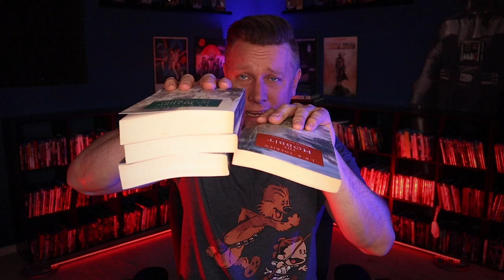31 on 31 | Fantasy Edition | Star Wars, Lord of the Rings, Harry Potter, and Narnia Ranked!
It's May 31st. That means it's time for another 31 on 31.  This time it's FANTASY EDITION.  31 fantasy films ranked on May 31st!

This is a series of the Autopstream.  Check out the other member's rankings below

Cody Leach -

FRANCHISES
Lord of the Rings
The Hobbit
The Chronicles of Narnia
Star Wars
Harry Potter

MOVIES
Star Wars
Rogue One
Solo
Rise of Skywalker
Last Jedi

Harry Potter and the Socceroos Stone
Fantastic Beasts The Secrets of Dumbledore

Voyage of the Dawn Treader
Prince Caspian

VIDEO SUMMARY
This video contains Sean Chandler Talks About's 31 on 31 | Fantasy Edition | Star Wars, Lord of the Rings, Harry Potter, and Narnia Ranked!